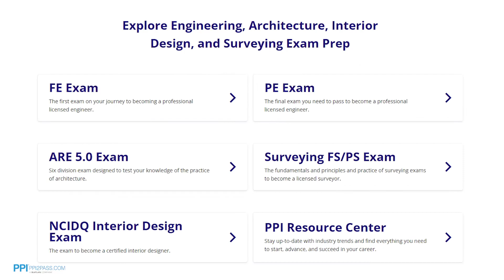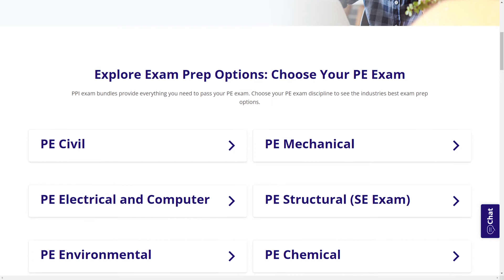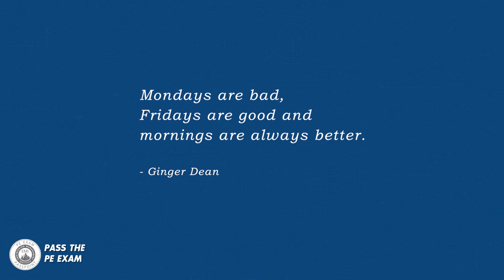How to Negotiate a Higher Salary After Obtaining Your PE License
In this video, I provide you with some tips that you can use to negotiate a higher salary after obtaining your PE License to enable you to negotiate the compensation that you deserve.